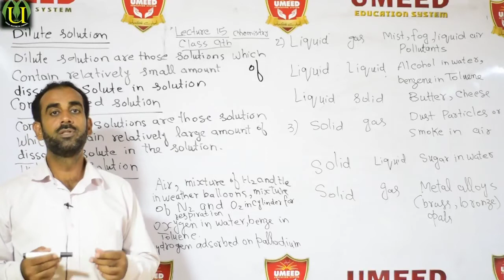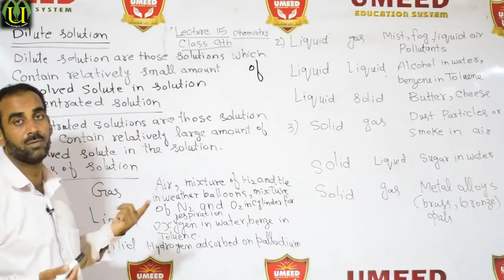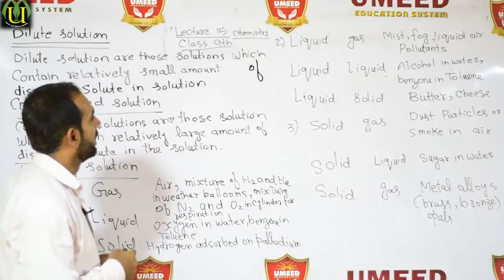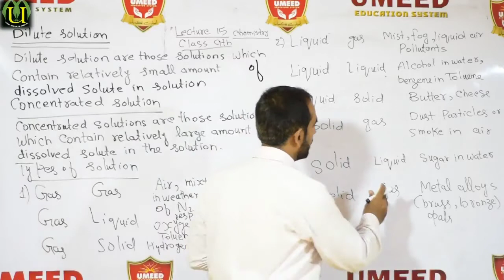Chemistry CLASS9 2ndterm lecture 15